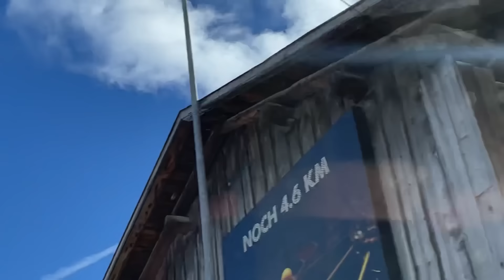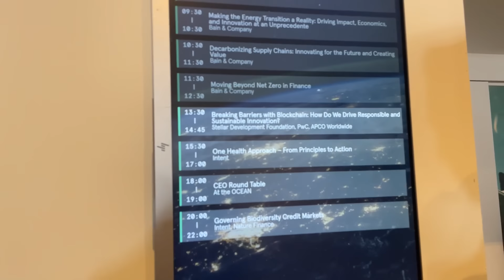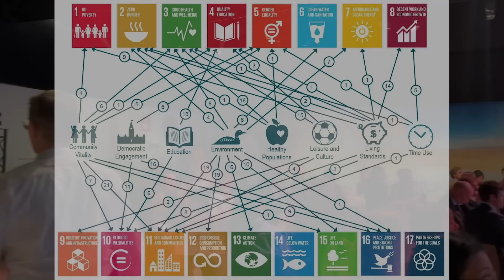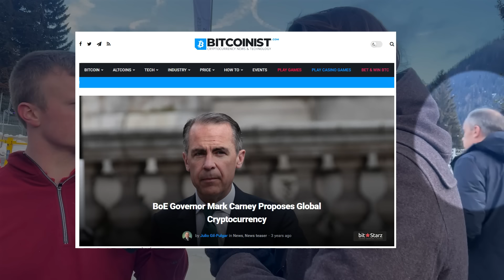In het hol van de leeuw: Baudet in Davos voor WEF-conferentie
Thierry Baudet ging naar het World Economic Forum in Davos om onderzoek te doen en verslag uit de brengen over zijn bevindingen. Bekijk hier de aftermovie!